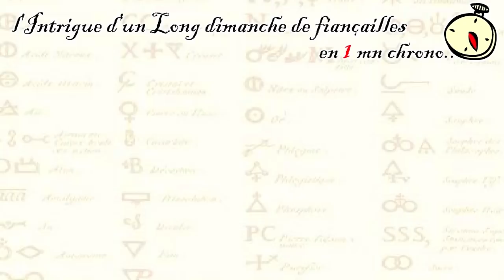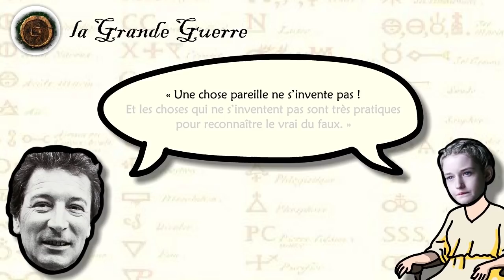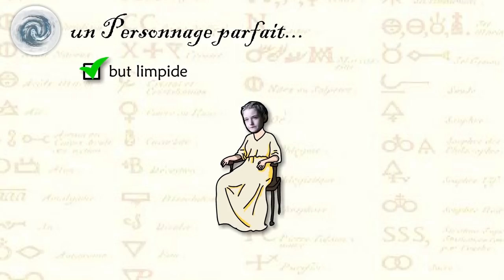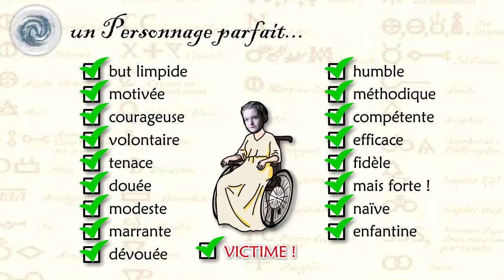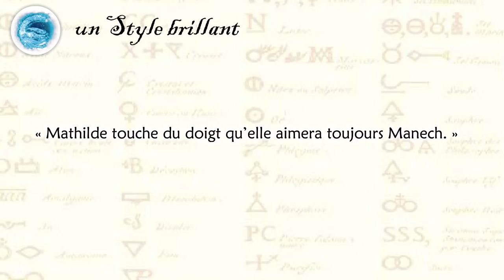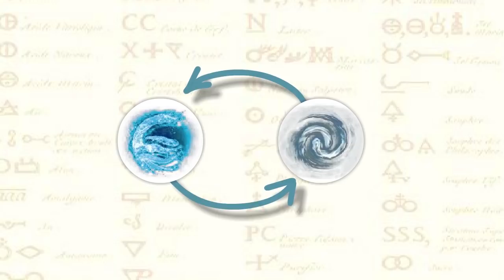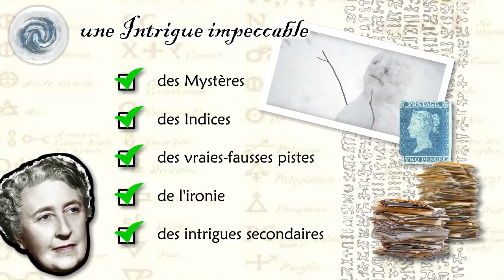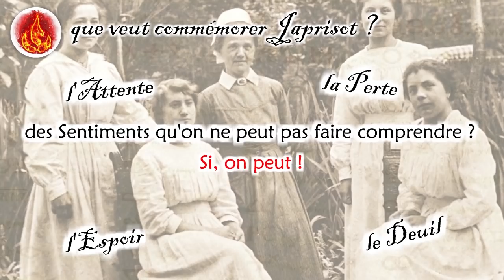"un Long dimanche de fiançailles", de Sébastien Japrisot (Alchimie d'un roman n°61)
En cette période de commémoration, 100 ans après l'armistice de la Grande guerre, je me devais de choisir un roman emblématique de notre devoir de mémoire.
Alors, quoi de mieux qu'une enquête passionnante, une héroïne attachante et un style brillant pour se souvenir sans s'accabler.